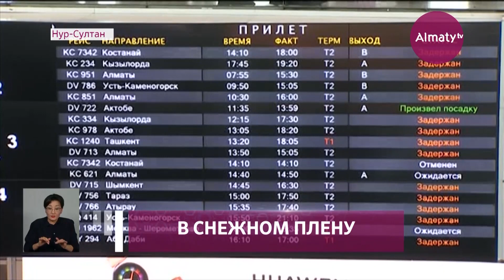Пробки, дорогое такси и ДТП: мощный снегопад накрыл Нур-Султан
Многочасовые пробки, перебои с общественным транспортом и повышенные тарифы на такси - последствия мощного снегопада, который накрыл столицу республики. За сутки в Нур-Султане выпала месячная норма осадков. Коммунальные службы работают в усиленном режиме, чтобы расчистить улицы города, передает корреспондент Almaty.tv.

Жителей столицы утром настигло настоящее испытание в виде гололеда и снегопада. За сутки в Нур-Султане успела выпасть месячная норма осадков. Из-за этого в городе образовался настоящий коллапс. Одни опоздали на работу, другим пришлось раскошелиться на такси.

Мощный снегопад практически парализовал жизнь в столице. В городе образовались многочасовые пробки. Таксисты воспользовались ситуацией и повысили тариф на проезд в 3-4 раза.

Все пошло не по плану и в столичном аэропорту. Из-за непогоды задержались около 20 рейсов.

Разбушевавшаяся стихия спровоцировала и ДТП. По данным полиции, только к трем часам дня произошло около 100 аварий. Непростым день выдался и для пассажиров автобусов. Переполненный общественный транспорт задерживался и даже не заезжал на некоторые остановки.

"На Нур-Султан выпало 25 мм осадков. Норма осадков за ноябрь в столице 28 мм. Высота снежного покрова составляет 25 см", - сообщила пресс-секретарь РГП "Казгидромет" Алина Исмагулова.

Чтобы устранить последствия непогоды, коммунальные службы перешли на усиленный режим работы. В горакимате сообщили, в первую очередь, снег убирают на магистральных и основных улицах, на объездных путях к остановкам и социальным объектам, а также на тротуарах.

"К уборке снега привлечено около 2000 спецтехники и 2000 дорожных рабочих. Сейчас дорожные работают в усиленном режиме. Вчера ночью вывезли 26 тысяч кубометров снега", - добавила специалист пресс-службы акимата Нур-Султана Ляззат Стамгазиева.

В "Казгидромете" отметили, что непогода в столице сохранится, как минимум, на несколько дней. Потепления жителям Нур-Султана стоит ждать только в выходные. Неустойчивая погода ожидается и в других регионах страны.

Обильный снегопад ожидается и в южной столице. Алматинцев также призвали быть готовыми к предстоящим морозам.

До окончания календарной осени осталось меньше одной недели. В ближайшие дни на смену теплой и ясной погоде придёт похолодание со снегом. Ночью с 25 по 26 ноября температура воздуха в Алматы опустится до -1 -3 градусов. 26 ноября днём будет облачно, временами ожидается дождь со снегом. Днём и ночью похолодает до -2. Городские коммунальщики уже готовы к капризам погоды. Как сообщили в акимате,  убираться дороги от снега будут каждые 20 минут, следом обработают противогололёдными материалами.

Айдана Нураш, Каламкас Нысанбай, телеканал "Алматы"